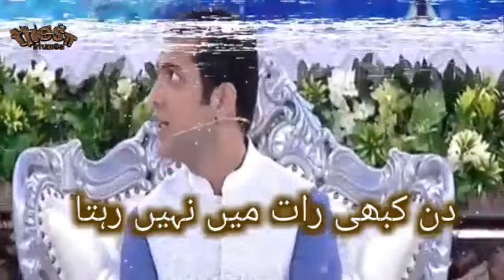Iqrar-Ul-Hassan poetry | Shan e Ramzan (Nahi rehta) |Urdu Poetry | New Whats App poetry Status